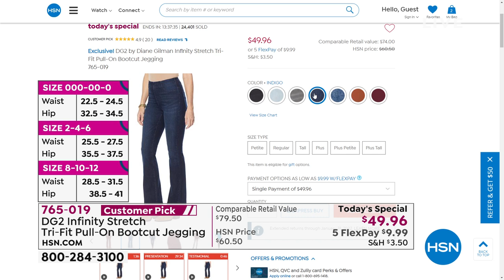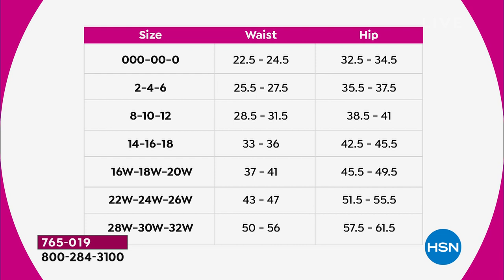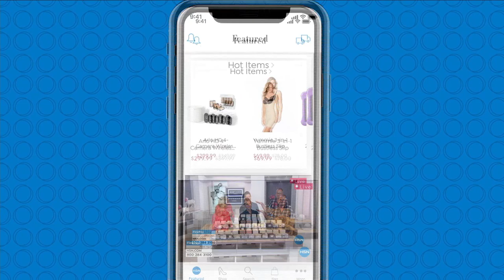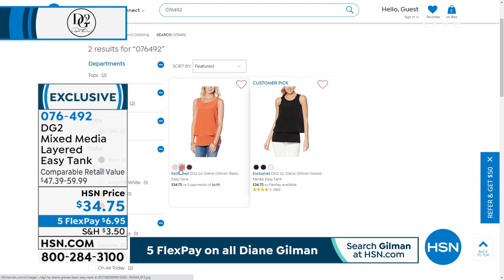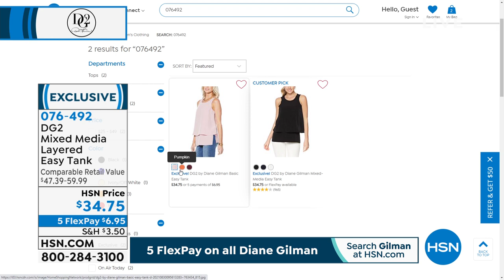HSN | Diane Gilman Fashions 09.11.2021 - 10 AM